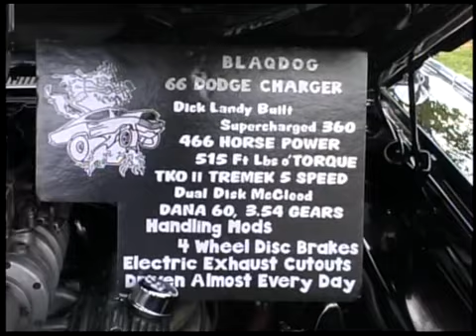Mopar show Chryslers Dodge Plymouth Spring Fling LA Woodley Park 2004 Part 2 CPW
car show woodley park chrysler performance west 2006 spring fling LA